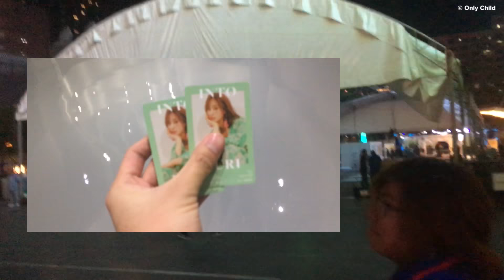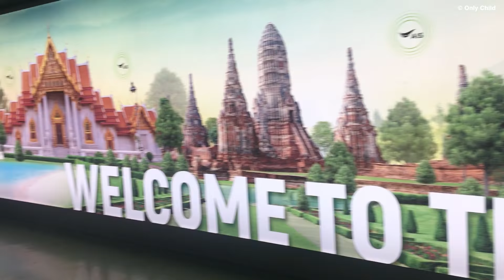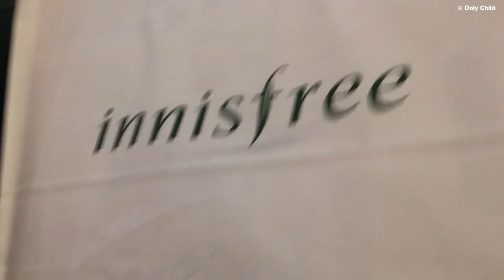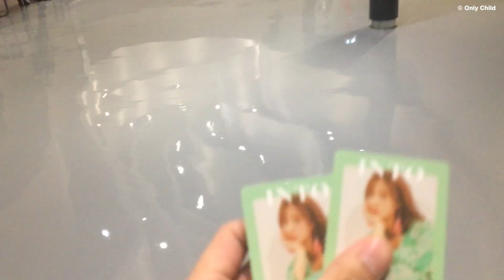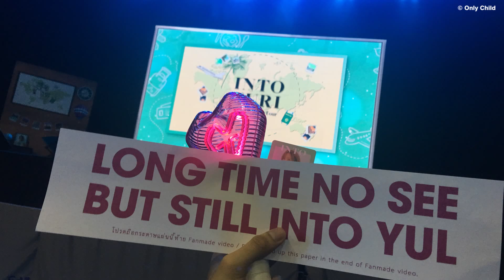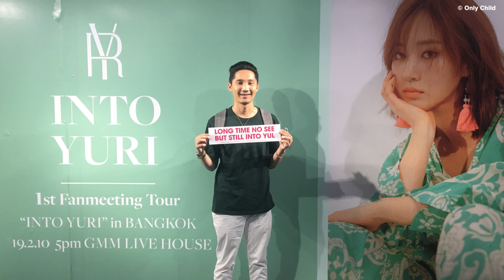Vlog | THAILAND & YURI by Only Child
INTOYURI_FanmeetinginBKK - 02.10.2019 HI FRIENDS! This is what happened during my trip to Bangkok, Thailand to see our Black Pearl, Kwon Yuri. Special thank you to my friend, Lets (@yoonyul0805) for being with me during the trip! I tried to keep everything short, but a lot happened during the fanmeet and I actually got a lot of clips too, so I hope you guys would watch till the end of the video! 'I really enjoyed Yuri's Fanmeeting Tour, I hope she includes the Philippines next time! That's all, till next time! *hugs*

Special thanks again to @yoonyul0805 for taking my videos